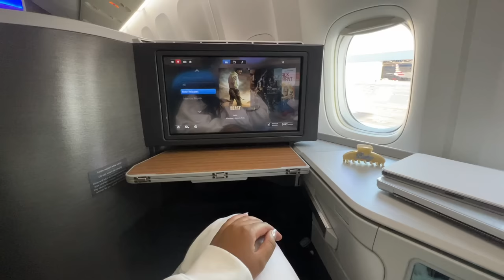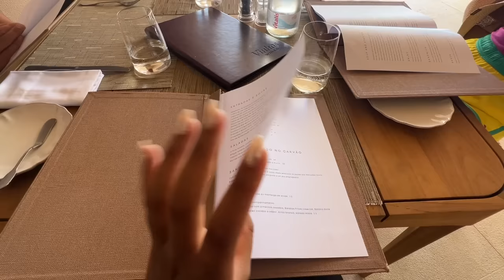the truth about my relationship + why i always travel | Portugal Travel Vlog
Hi loves, I am back to the weekly uploads, come experience what it is like being in a long-distance relationship, and traveling with my in-laws!

I N S T A G R A M: Alexissparkss
T W I T T E R: Alexissparksx
T I K T O K:  Alexissparkss